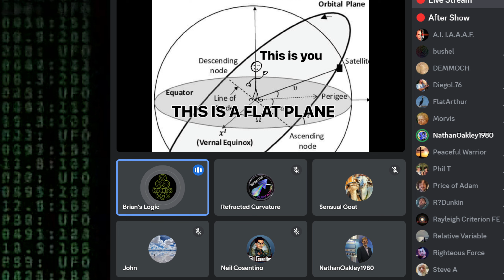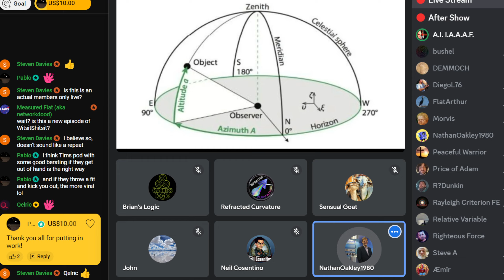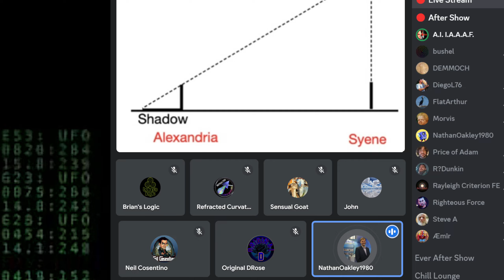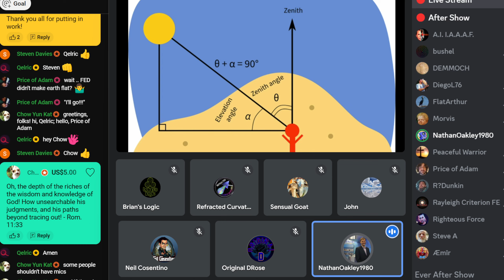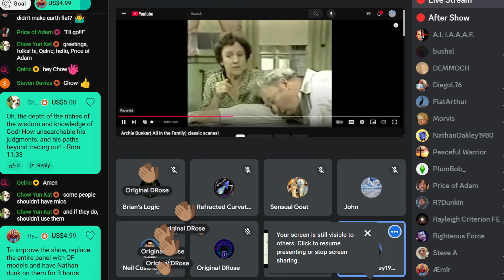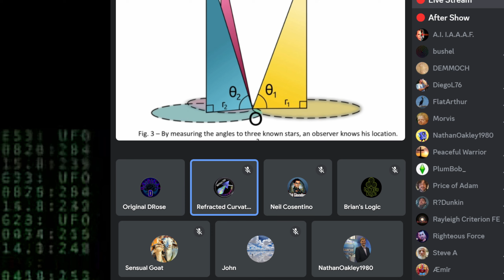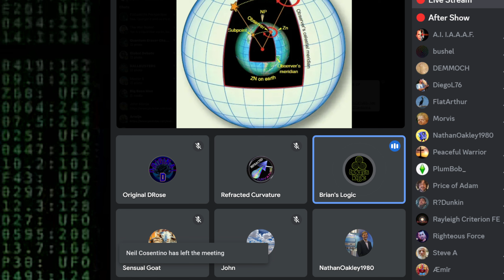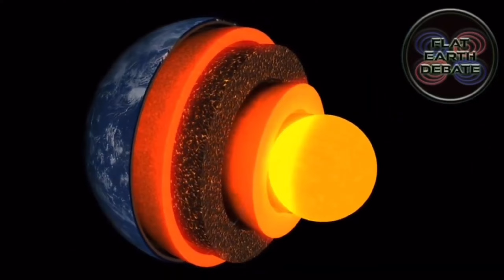Flat Earth Debate Uncut & After Show Fortnite Victory Royal